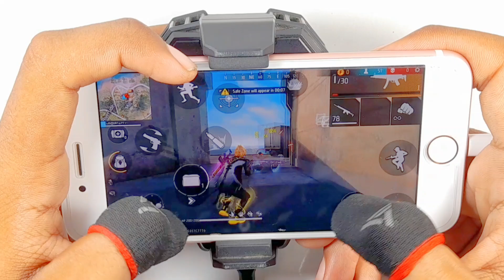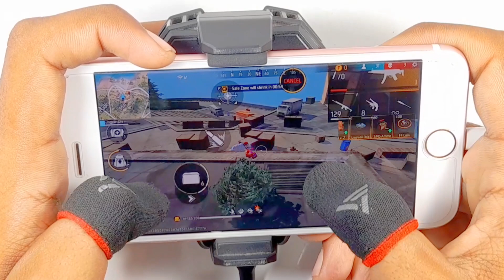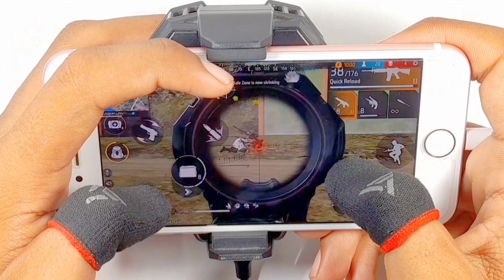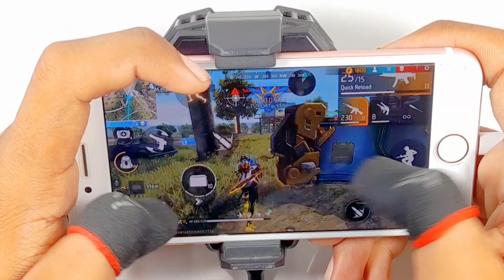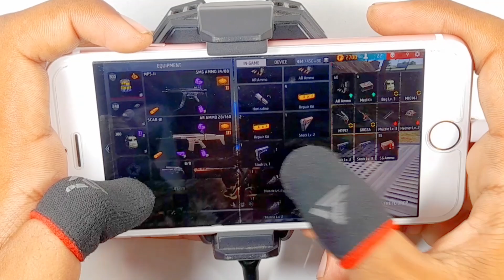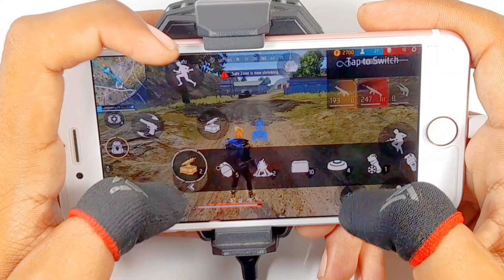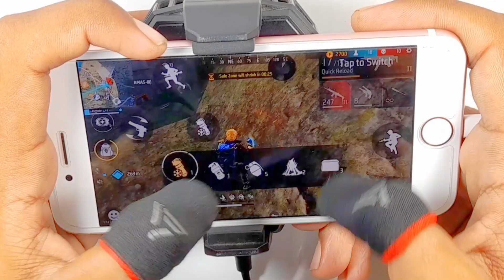Free fire max | Full handcam IPhone 11⚙️Settings+HUD+DPI+ MACRO | Solo vs Squad | 3 finger gameplay